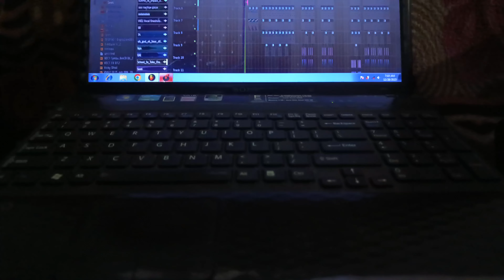School Se Toke Chahona || Nagpuri Desi Mix || Dj Aju SNG || COMING SOON 💥🐼✌️